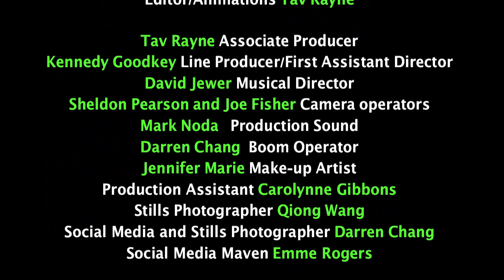The Santa Claus Diet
It's time for Santa to shape up before all those Christmas cookies take their toll. Written and directed by Mark Leiren-Young. Warning: This video does not mention Justin Bieber, Lady Gaga, sex, or Sarah Palin. Produced by Rain for the Planet Media Foundation.